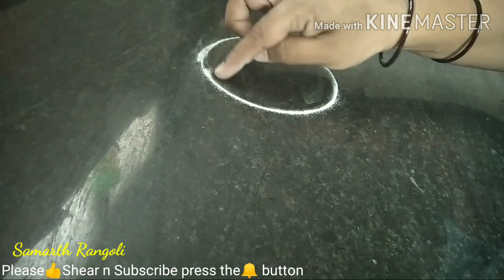तुळशी समोर काढण्यासाठी सोपी सुंदर रांगोळी/Simple easy daily use rangoli/सिंपल सरल रंगोली/सोपीरांगोळी